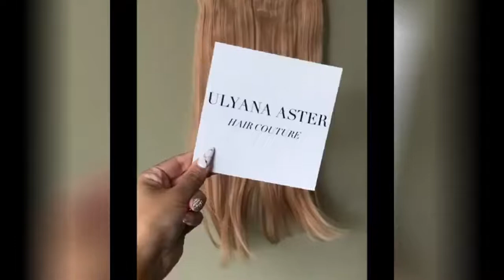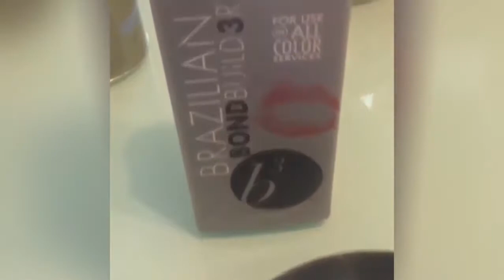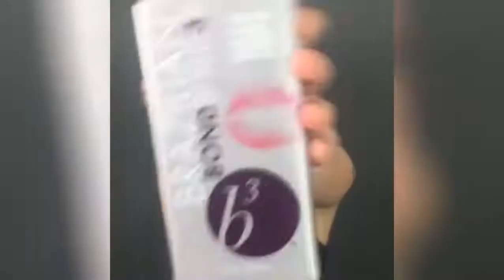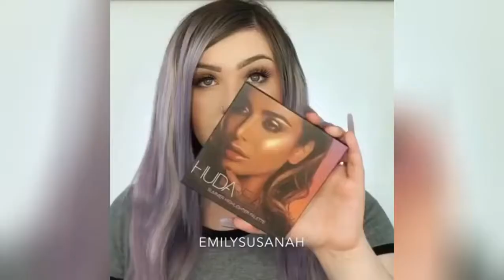Best Hairstyle For Big Face ✶ Hairstyle For Womens Step By Step ✶ Hair Updos For Short Hair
Your Comments Are Valuable 💖 Hair trimming or hair trimming is planned to make or keep up a particular shape and frame. There are approaches to trim one's own hair yet generally someone else is enrolled to play out the procedure, as it is hard to keep up symmetry while trimming hair at the back of one's head. Its degree may run from just trimming the uneven finishes of the hair to a uniform length to totally shaving the head.
People always ask about Hair Updos For Short Hair.We have some tricks here;
Do you interest about Hair Updos For Short Hair?Check below about Hair Updos For Short Hair.